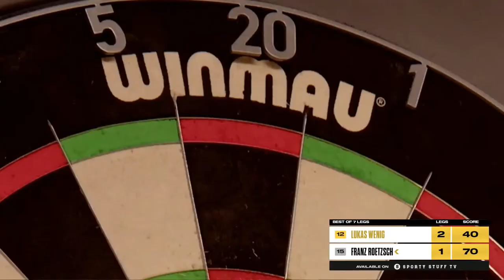Lukas Wenig vs Franz Roetzsch Highlights / MODUS Darts Super Series 2022 Series 1 Week 10 Group A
MODUS Darts Super Series 2022 Series 1 Week 10 Group A Session 2
Lukas Wenig vs Franz Roetzsch Highlights